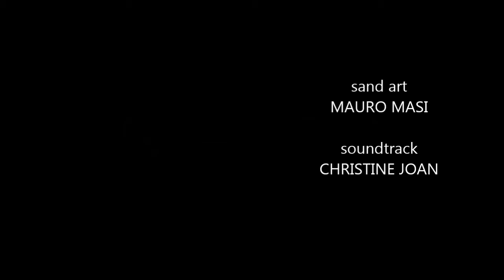ERBAVITA: love all of your shades (ama ogni tua sfumatura)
Video che ho realizzato per ERBA VITA, azienda leader di prodotti naturali.